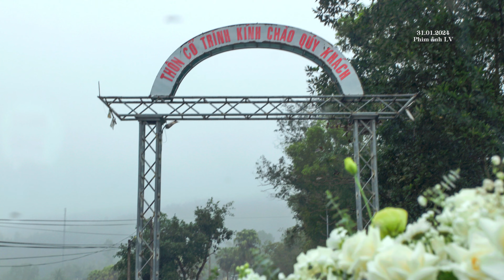Lễ Thành Hôn Đinh Hạnh & Nguyễn Bình 31.01.2024 v2 - phimanhlv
Phim ảnh Lâm Vịnh
Phim ảnh LV
phimanhlv